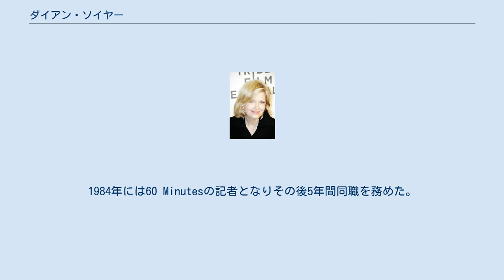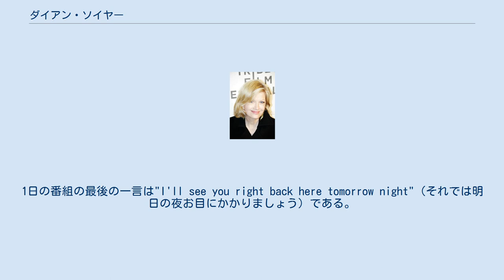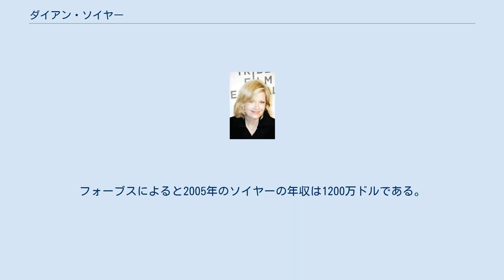ダイアン・ソイヤー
リラ・ダイアン・ソイヤー（Lila Diane Sawyer、1945年12月22日 - ）はアメリカ合衆国のジャーナリスト。
2009年からABCニュースのメインニュース番組であるABCワールド・ニュースのアンカーを務めた。
 ソイヤーはケンタッキー州のグラスゴーで小学校教師のジーン・W・ソイヤーと判事のエルボン・パワーズ・トム・ソイヤーの間に生まれた。
彼女が生まれてすぐに家族は同州のルイビルに移った。
共和党員であった父はこの町において有力な政治家、コミュニティの指導者となったが、ジェファーソン郡の首長を務めていた1969年に自動車事故で死去した。
ルイビルのフレイズ・ヒルにある公園は彼の名を記念し命名されている。
 ソイヤーはルイビルのセネカ高校を卒業した。
在学中は学内の新聞の主筆を務め、様々な芸術活動に取り組んだ。
1963年にはケンタッキー州代表として美人コンテスト兼奨学金審査であるアメリカズ・ジュニア・ミスを獲得し、ニューヨーク世界博ではコカ・コーラのパヴィリオンでガイドを務めている。
 マサチューセッツのウェルズリー大学で文学を専攻し1967年に卒業した。
ここで彼女はアカペラグループに所属していた。
ルイビル大学で1セメスターだけ法学を履修した後にジャーナリズムを志すようになった。
 短期間ルイビルの地方テレビ局に勤めた後、1970年にはリチャード・ニクソン政権下のホワイトハウス報道官であったロン・ジーグラーの元で働き始めた。
ウォーターゲート事件によるニクソンの辞任後のジェラルド・R・フォード政権でも1975年まで働き、その後はニクソンの私的なアシスタントとして1978年に出版された回想録の執筆を手伝った。
1977年にデイヴィッド・フロストにより行われた有名なニクソンのインタビューの準備にもかかわった。
 ソイヤーはウォーターゲート事件の際にワシントン・ポスト紙のボブ・ウッドワードに内部情報を漏えいし、大きな役割を果たしたディープ・スロートではないかと疑われたことがある。
ニクソンと親しく最後まで彼を擁護していたラビのバラク・コルフは死の床でのインタビューでソイヤーを名指ししていた。
2005年になってFBIの副長官であったマーク・フェルトが名乗り出るまで多くの関係者の名前が出たが、6人の他の「容疑者」と共にウッドワードから否定するコメントを得ている。
 1978年にソイヤーはCBSニュースと契約した。
政治担当記者として働いた後に1981年にビル・カーティスとともにCBSモーニングニュースのアンカーに起用された。
1984年には60 Minutesの記者となりその後5年間同職を務めた。
 1989年にソイヤーはABCニュースに移籍し、サム・ドナルドソンなどとプライムタイム・ライブや20/20などのニュース番組でアンカーを務め、1999年にモーニング・ニュースに戻った。
 2010年1月にチャールズ・ギブソンの後任としてABCワールド・ニュースのアンカーとして契約した。
アメリカの主要ニュース番組3つのアンカーのうち2人が女性となることになった。
他の女性アンカーはCBSイブニング・ニュースのケイティ・コーリック（〜2011年5月まで）、残りの男性アンカーはNBCナイトリーニュースのブライアン・ウィリアムズである。
ソイヤーの就任後ABCワールド・ニュースの視聴率は好転し現在トップのNBCナイトリーニュースを脅かすまでになっている。
1日の番組の最後の一言は"I'll see you right back here tomorrow night"（それでは明日の夜お目にかかりましょう）である。
2014年8月一杯でABCニュースのニュースアンカーを降板した。
 2001年にレディーズ・ホーム・ジャーナルによりアメリカにおけるもっとも力のある女性30人に選ばれた。
2007年のフォーブズ・マガジンMost Powerful Womenのリストでは62位に入った。
2009年の記事A Hidden America: Children of the Mountains.に対する ピーボディ賞をはじめ多くの賞を受賞している。
 1988年4月に映画監督のマイク・ニコルズと結婚した。
自身の子供はいないが、ニコラスは3人の先妻との間にそれぞれ1人ずつ...